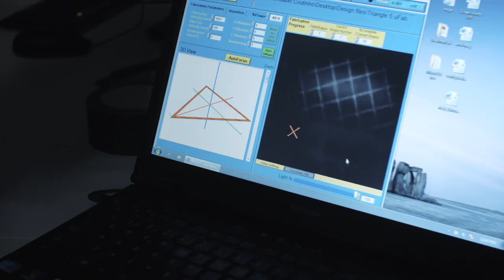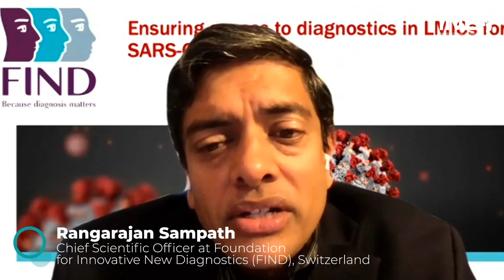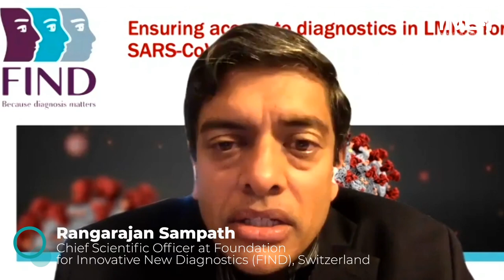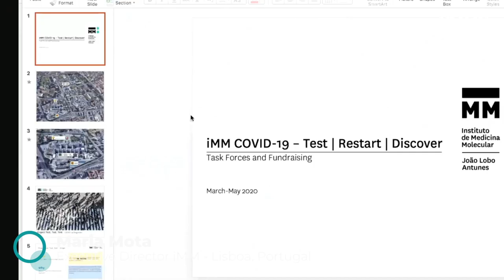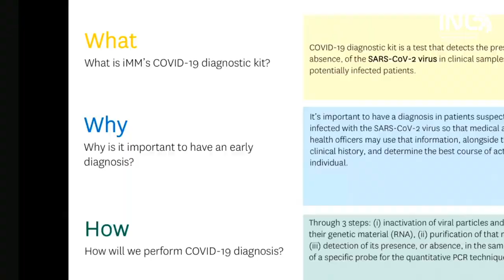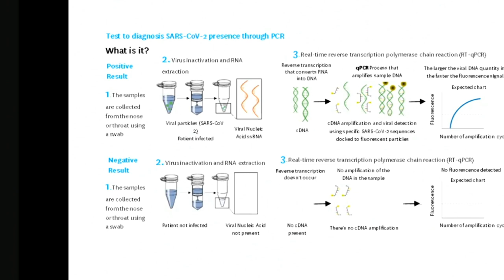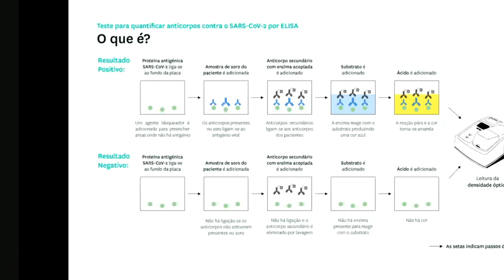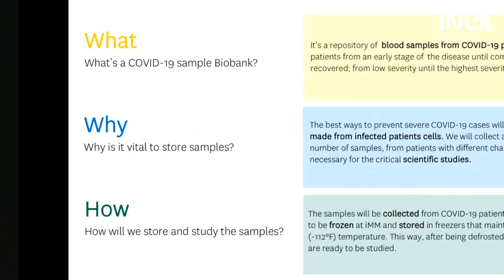The Quest for Interdisciplinarity: COVID-19 Global Response Actions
INL and its member states – Spain and Portugal – gave a conference, which is a call to action for a joint effort involving everyone in the massive challenge of fighting COVID-19.

Program:

Introductory Notes
00:09:58 Beginning of the conference
00:11:03 Lars Montelius, Director General of INL, Portugal
00:12:31 Pedro Duque, Minister of Science and Innovation of Spain
00:21:51 Ricardo Rio, Mayor of Braga, Portugal
00:30:54 Rangarajan Sampath, Chief Scientific Officer at Foundation for Innovative New
Diagnostics (FIND), Switzerland
00:38:55 Manuel Heitor, Minister of Science, Technology and Higher Education of Portugal
00:54:13:00 Renzo Tomellini, Prof., Head of Unit of DG RTD, European Commission
00:59:22:00 Antonio Novo Guerrero, President European Clusters Alliance, Spain

The Iberian Perspective Panel
01:07:50 Eduardo Maldonado, President of ANI's Board of Directors, Portugal
01:15:02 Jesus Marco, Vice-President of the Spanish National Research Council, Spain
01:20:40 Alfonso Valencia, Director of the Life Sciences Department of the Barcelona Supercomputing Centre, Spain
01:28:37:00 Monica Bettencourt-Dias, Scientific Diretor of the Instituto Gulbenkian de Ciência, Portugal
01:34:24 Henrique Veiga-Fernandes, Co-Director Champalimaud Research, Portugal
01:39:27 Maria Mota, Executive Director iMM - Lisboa, Portugal
01:47:10 Gonçalo Orfão, MD and the National Coordinator for Emergency at Red Cross Portugal

Working Together I Panel
01:50:49 Dror Fixler, Prof., Director of the Institute for Nanotechnology and Advanced Materials Bar Ilan University, Israel
02:00:20 Jan-Eric Sundgren, President of SwedNanoTech, Former Rector Chalmers, Former CTO Volvo AB, President KIC, Sweden
02:08:16 Marina Villegas Gracia, Institutional CSIC Delegate - Madrid, Spain
02:15:39 Dmitri Y. Petrovykh, Corporate Expert, INL, Portugal
02:22:44António Pereira, Plant Manager at Bosch Security Systems in Ovar, Portugal
02:24:53 Orfeu Flores, CEO Stabvida, Portugal
02:30:17 Elvira Fortunato, Vice-Rector of NOVA and Scientiﬁc Council for Exact Sciences and Engineering, Coordinator at FCT-MCTES, Portugal
02:37:05 Filipe Assoreira, Co-founder and CEO - Nano4Global, Portugal

Working Together II Panel
02:44:50 Alan Barrell, Prof., Cambridge Professor and Chairman Cambridge Worldwide Associates, United Kingdom
02:54:23 Lars Samuelson, Prof. Emeritus, Former Director nanoLund, Member of Royal Swedish Academy of Science and Member of Royal Engineering Academy of Science, Sweden
02:57:50 Jeff Miller, Prof., Director California NanoSystems Institute, USA
03:05:02 Nuno Sousa, President of the School of Medicine at University of Minho, Portugal
03:14:40 Lorena Dieguez, Medical Devices Group Leader, INL, Portugal
03:21:56 Hugo Macedo, Founder and CEO - Smart Separations, Portugal

Closing Remarks
03:27:54 Björn Segerblom, Chairman INL International Business Advisory Board & Hong Kong Rep, Hong Kong
03:36:05 Final remarks by Lars Montelius, Director General of INL, Portugal